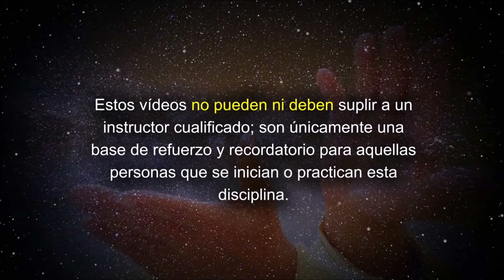Taichi en casa 14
De nuevo repasamos lo desarrollado en la forma de 8 movimientos simple y ... un poquito más.